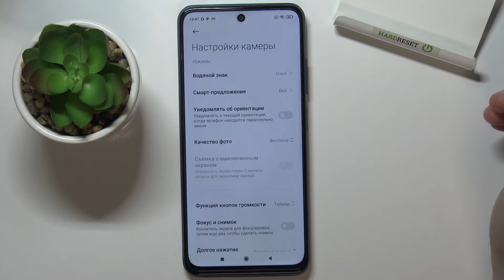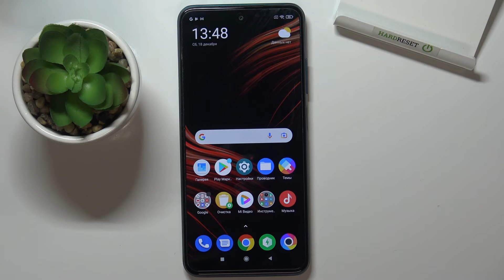Водяная метка в камере Poco M3 Pro / Настройка водяного знака на Poco M3 Pro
Добро пожаловать на канал HardReset info Россия, пользователи Poco M3 Pro. В этом видеоролике мы покажем вам как на Poco M3 Pro настроить водяную метку. Если вы хотели бы добавить водяной знак в камеру м или выключить метку о модели телефона на Poco M3 Pro, настраивам водяной знак на Poco M3 Pro.

Как включить водяной знак в камере Poco M3 Pro? Как настроить водяную метку на Poco M3 Pro? Как добавить водяной знак на Poco M3 Pro? Как убрать водяной знак из камеры Poco M3 Pro? Как сделать камеру Poco M3 Pro без водяного знака?